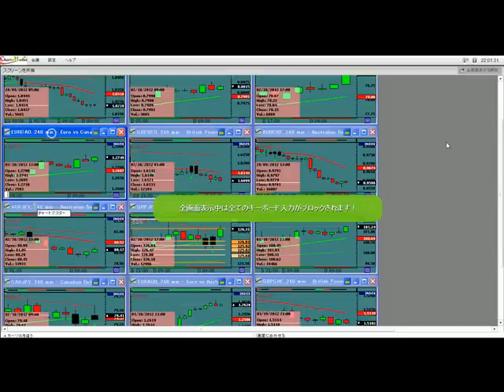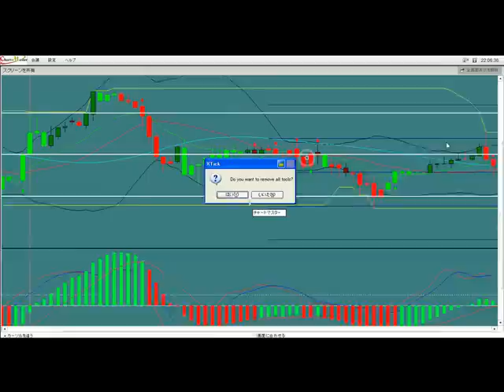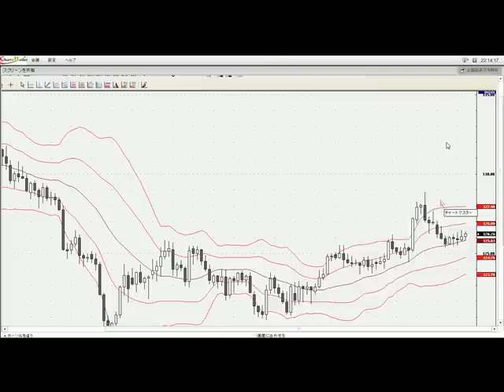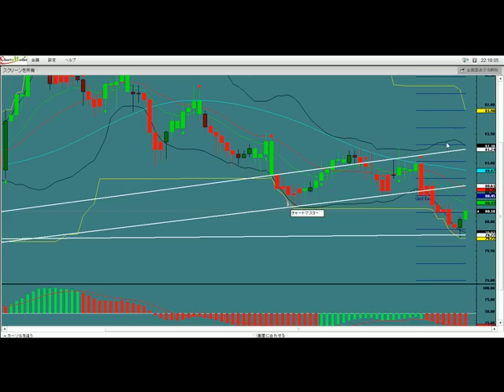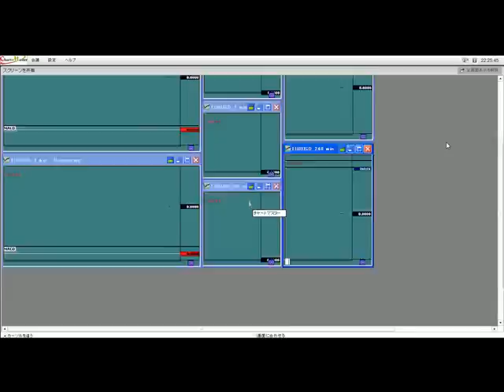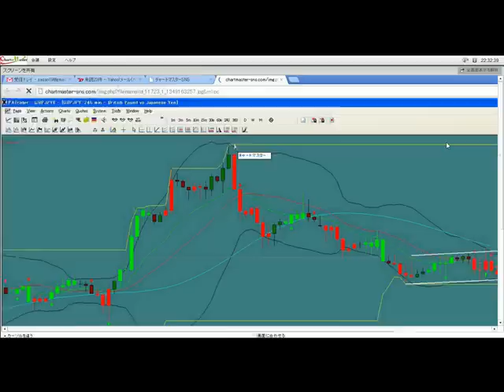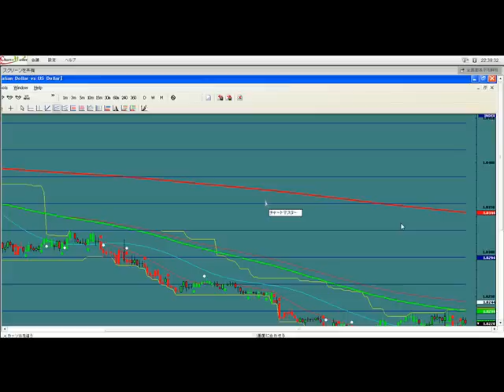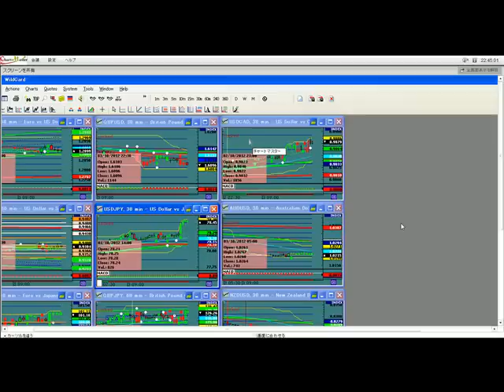FXトレード：チャートマスターWEBセミナー 2012.10.3 NY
スイングとデイトレを中心にユーロ円、ポンド円、ユーロドル、カナダ円などの分析をしました。
今週は雇用統計があるので注意していきたいです。